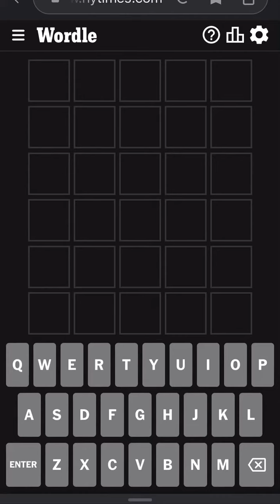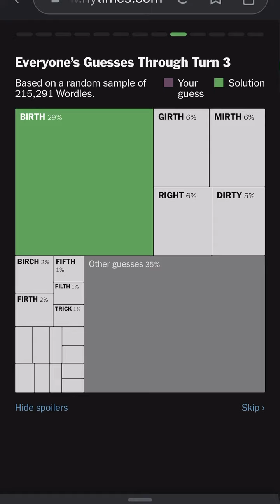Wordle March 12th, 2023